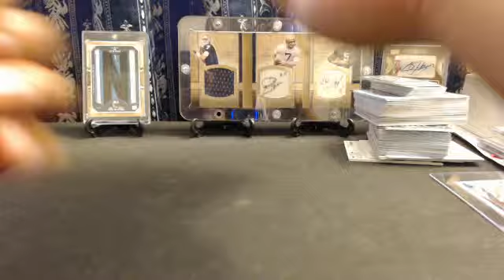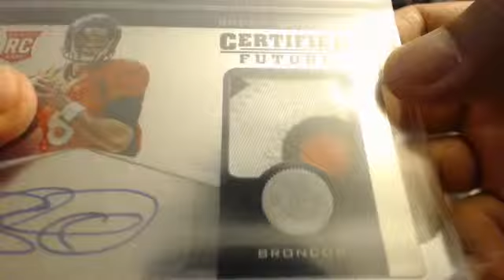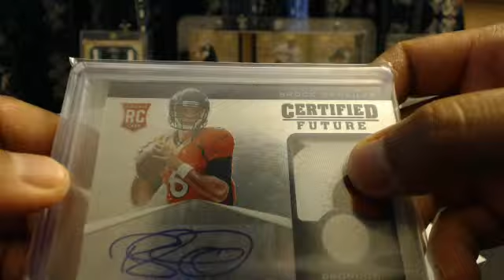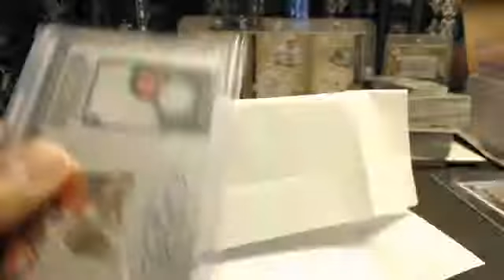Mail Day Brock Osweiler RC Patch Auto /49